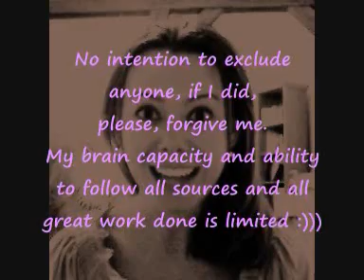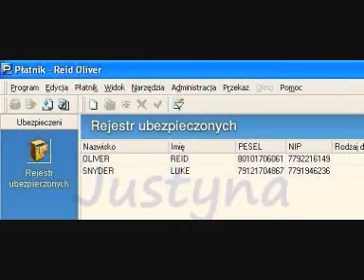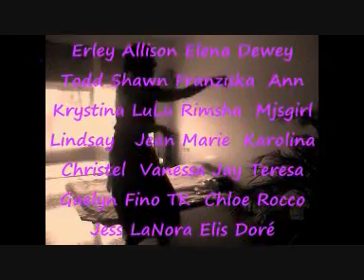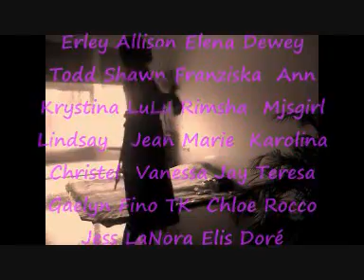In a mood for love.wmv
For Lure fans. You all make this happen!
Source mostly FB Reid Oliver page and Vanland.
Performed by Jools Holland & His Rhythm & Blues Orchestra feat. Jamiroquai